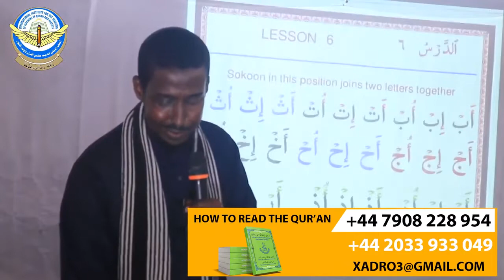Dawradii Mucalimiinta Quraanka ee Mac-hadka (ATTARTIIL) Q 12